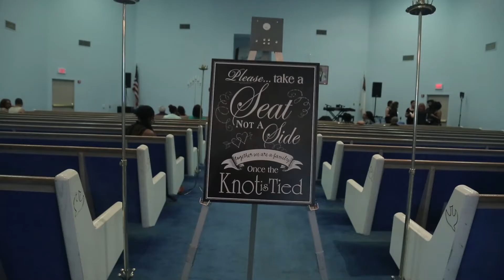Renaissance Capital View Hotel Wedding [Katherine and Tervel]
The Renaissance Captial View Hotel in Arlington, VA was a great backdrop for Katherine and Tervel's love story as they exchanged life-long vows.